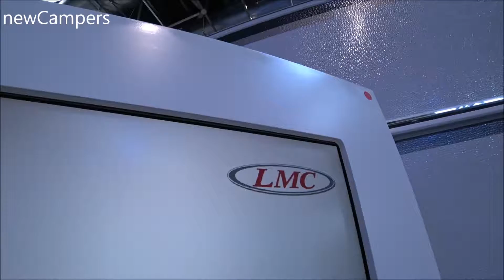The 2020 LMC ExquisitVIP 685 caravan